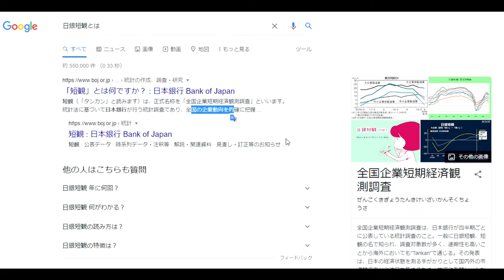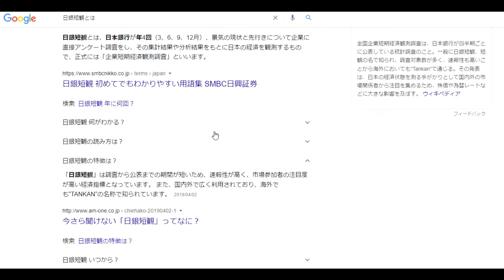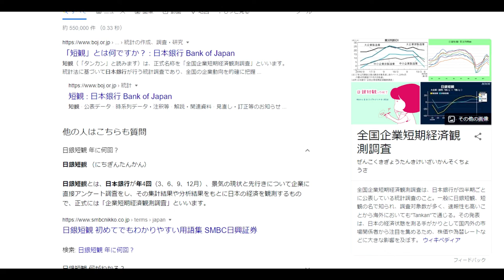【FXオリガルヒ】日銀短観と7月1日